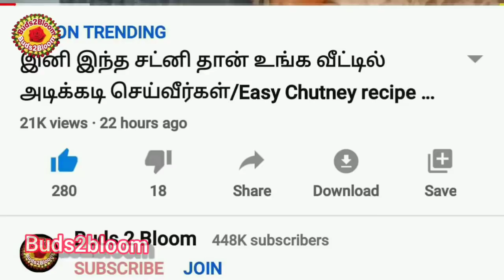இப்படி புதுசா இட்லி தோசைக்கு சட்னி செய்து பாருங்கள் செம்ம டேஸ்டி/சட்னி வகைகள்/Chutney recipe tamil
kadalai paruppu recipe in tamil

chatni,

easy onion Chutney

பச்சை குடைமிளகாய் சட்னி

தேங்காய் சட்னி விட சுலபமான சூப்பரான சட்னி

homemade chilli parotta

மல்லிகை பூ மாதிரி இட்லி வேண்டுமா???

தக்காளி சட்னி

ஒரிஜினல் பாதாம் பால்

easy Chutney

2minute Chutney

சப்பாத்திக்கு மாவு பிசைய தேவையில்லை

ர
இஞ்சி அழுகி போகாமல் இருக்க சூப்பராக டிப்ஸ்

தக்காளி மாதகணக்கில் அழுகி போகாமல் இருக்க சூப்பராக டிப்ஸ்

hotel coconut Chutney recipe secret

garlic Chutney recipe in tamil

மொறு மொறு ஹோட்டல் தோசை ரகசியம்

இட்லி மாவு புளிக்காமல் இருக்க

quick tomato Chutney

YouTube.com/buds2bloom

Instagram.com/buds2bloom24

சட்னி வகைகள் ,
சட்னி வகைகள் 30,
தோசை சட்னி,
Idly side dishes in tamil,
சட்னி செய்யும் முறை,
சட்னி வகைகள் தமிழ்,
Easy Chutney recipe in tamil,
இட்லி சட்னி வகைகள்,
சட்னி,
Satni,
Dosa sidedish in tamil,
கார சட்னி,
Sidedish for dosa,
Sidedish for dosa in tamil,
Dosasidedishintamil,
தக்காளி சட்னி செய்வது எப்படி,
பூண்டு சட்னி செய்முறை,
Idli Sidedish in tamil,
Chutney,
Dosa Sidedish, Chutney recipe in tamil, ragas kitchen Chutney, Chutney vagaigal,
தேங்காய் சட்னி செய்வது எப்படி,
இட்லி சட்னி வகைகள்,

my Mobile

My tripod

My mixie

Measuring cups 1

Measuring cups 2

Meaning cups 3